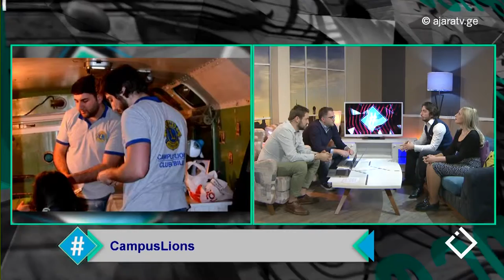Campus laions / ჰეშთეგი / Hashtag / 04.04.2017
Campuslaions [ნაწილი III]
სოციალური საკითხების გადაჭრის მორიგი შესაძლებლობა.
CampusLions ბათუმშია!
სტუდიის სტუმრები: კლუბის პრეზიდენტი რატი ქირია და ამავე კლუბის წევრი თაკო ზარნაძე.